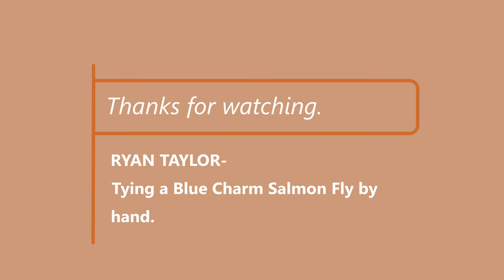Hand tying a Salmon Fly with Ryan Taylor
Ryan shows his dexterity, patience and technique as he hand ties a Blue Charm.